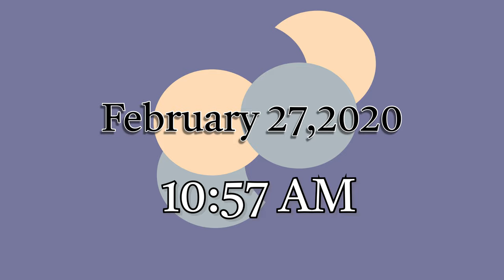Saajra Sharif & Prayer.🤲🏻 Qalandar Baba Jahangir ❤️